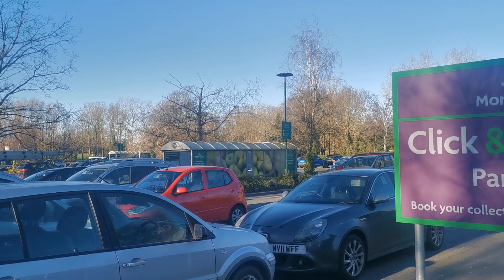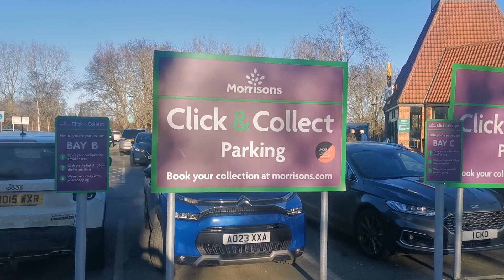One BIG Black BOX Sandringham Serial Killer Black Wizard Terrorist Shooter Frame FIX Assassination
DIVERGENCE THINKING
WHAT MIGHT BE ALL THE WAYS
I CAN SOLVE - I CAN EXPOSE?

The Longest - Deepest - Darkest / Precision Engineered
Black BOX 666 Serial Killer - Frame FIX Assassination
Africa - Diss - Norwich - Sandringham

A 22 Year / Catch 22 / Complete Abuse of Power

Position - Authority And Influence in Public Office

The Biggest Monster Bluff - Serial Killer Lie

Monster Gaffe – Epic Fail - In the UK

Google

Johnny Botwright

I was Used and Set Up - Framed and Fixed

As the Fall Guy / Scapegoat

All to Cover Up /  A Royal Sandringham Estate – Killing Fields

New Year's Day Find – Case 39 / Doctor Sleep

Jack the Ripper – High  Crime / September Blue Murder

And Certainly Not Mine

A 17-Year-Old Sex Trafficked Girl

Abused And Hunted / Found Dead

The Late Prince Phillips /  Favourite Hunting Area

Excellent story, Johnny! I couldn’t stop reading this book.
I Highly recommended to everyone in this great community
I'm trying to leave a 5-stars review
Do you have your books on Goodreads?

A Real Deadly Serial Killer Virus
Lethal Injections
Number 10
Black Nerve Agent

Johnny Botwright Used And Set Up
As The Black Panther Sandringham Serial Killer
1000,191,666 Views

Royal Sandringham Estate / Killing Fields
New Years Day Find / Jack the Ripper / Crime

Google
Johnny Botwright

High Crimes / Blue Murder And Certainly Not Mine